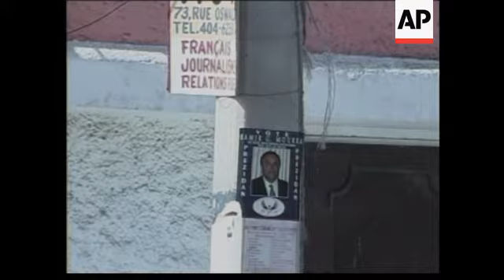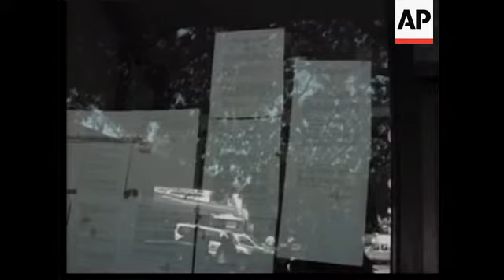List finalised of presidential candidates for elections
1. Wide shot of market and port
2. Medium shot of people walking through street
3. Medium shot of people and cars
4. Close-up of political handbills on lamp posts
5. Medium shot of political banner across road
6. Medium close-up school girls dancing with Evans Paul (presidential candidate)
7. Medium shot of candidate Evans Paul at campaign truck
8. Wide shot Evans Paul addressing supporters from atop campaign truck
9. Close-up of Evans Paul with supporters
10. SOUNDBITE: (French) Evans Paul, Haitian presidential candidate:
"I don't know if there will be elections in December. We'll have to see."
11. SOUNDBITE: (English) Karen Widess, Deputy Director IFES (USAID-sponsored electoral monitoring institute):
"Are there enough calendar days to have an election in December in compliance with the electoral law? The answer is 'yes', but that's a rather large assumption that everything will go perfectly from this day forward."
12. Close-up from drums to faces of musicians in pro-Aristide/Lavalas Party march demanding the release of Yvon Neptune and Father Gerard Jean-Juste from prison
13. Wide shot pro-Aristide/Lavalas Party march
14. Pro-Aristide supporters singing "Aristide is King"
15. Medium shot of UN armoured personnel carrier with machine gunner on top
16. Close-up of UN armoured personnel carrier entering Cite Soleil, poor neighbourhood
17. Wide shot of two armed UN soldiers
18. Medium shot of UN soldier's M-16, tilt up to blue helmet as he looks from corner of building down a road
19. Wide shot of UN armoured personnel carrier
20. Close-up woman wounded in the eye by gunfire exchange between UN troops and Cite Soleil gangs
21. Medium shot of millionaire Dumas Simeus and wife at Hotel Montana where he's been awaiting the decision of the CEP (Provisional Electoral Council) on his candidacy
22. SOUNDBITE: (English) Dumas Simeus, Haitian presidential hopeful:
"The CEP, the Provisional Electoral Council, has refused so far to comply with the Supreme Court Decision which has mandated that our name be on the final list of presidential candidates."
23. Exterior of Provisional Electoral Council
24. SOUNDBITE: (French) name unknown, Provisional Electoral Council spokesman:
"There are three who have been denied: Mr. Dumas Simeus, Mr. Samuel Mourra and  Mr. Jose Nicola."
25. Supporters of Samuel Mourra dance at campaign rally
26. Mourra supporters holding placards at campaign rally
27. Samuel Morra addresses crowd at campaign rally
28. Wide shot through waving hands, Mourra supporters

STORYLINE:

The streets of the Haitian capital Port au Prince have been slowly filling up with handbills and banners as the lively but remarkably peaceful presidential campaign gears up for elections which are supposed to be held some time in December.

But there are doubts about whether the elections can go ahead so soon.

Presidential hopeful Evans Paul is far from confident, while election observers, too, express strong doubts about whether it is logistically realistic at this point in time to expect a December election.

Karen Widess from IFES, a USAID-sponsored electoral monitoring institute, says that in theory it could happen, but only under the "rather large assumption that everything will go perfectly from this day forward."

Complex ballots must be printed and distributed, electoral identification cards must be given out, polling stations must be identified and prepared, and over 40,000 electoral workers must be contracted and trained.

Earlier in the week, an hour-long exchange of gunfire left at least one woman wounded.